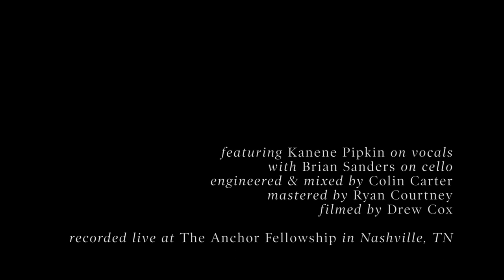Ry Cox - Deeper Water (Acoustic)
Featuring Kanene Pipkin on vocals and Brian Sanders on cello
Filmed by Drew Cox
Engineered and mixed by Colin Carter
Mastered by Ryan Courtney

Deeper Water

I am the woman at the well
and You're telling me everything I've done
The water is deep and You have nothing You can draw with
Yet You offer me everything I want
You offer me everything You are

All I want is living water
Take me deeper, take me

I am the cripple at Bethesda
Just waiting on Your wings to stir the pool
I hear You say, "Pick up your bed and walk"
So today I learn that love makes all the rules
Today I learn that love makes all things new

All I want is all You offer
Take me
All I want is all You are
Take me

I am the soldier on the hill
I hear Your final breath, Your final cry
I raise my spear to pierce my Maker
And the water and the blood flow from Your side
The water and the blood that bring me life

Take me deeper

(Ryan Cox)